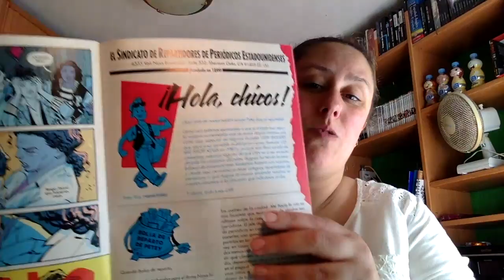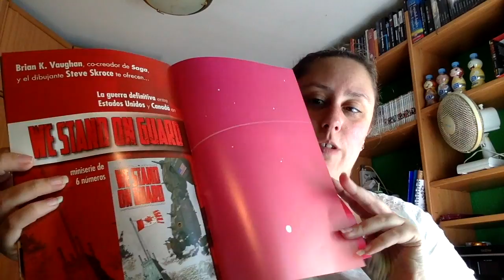Review Paper Girls 2